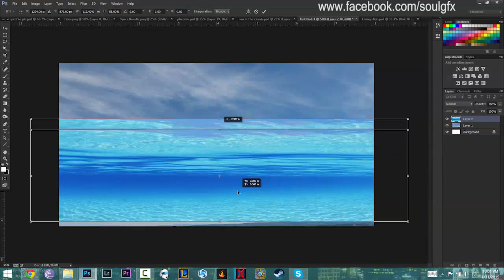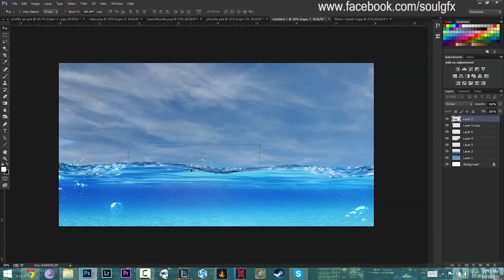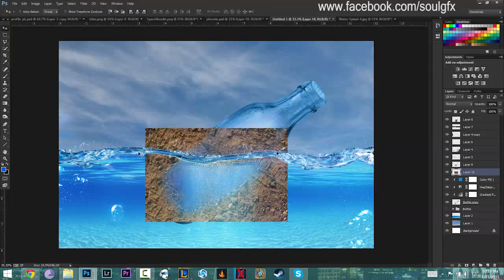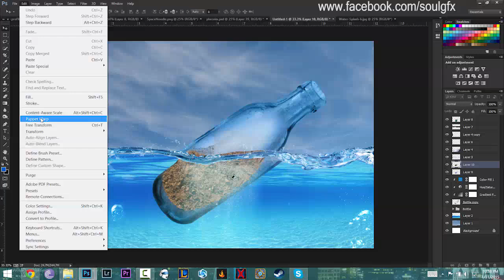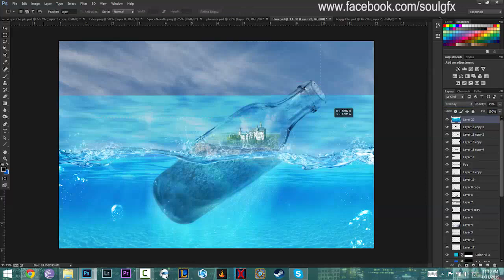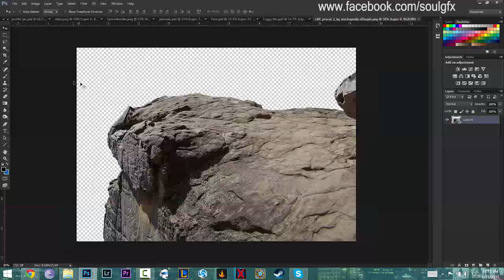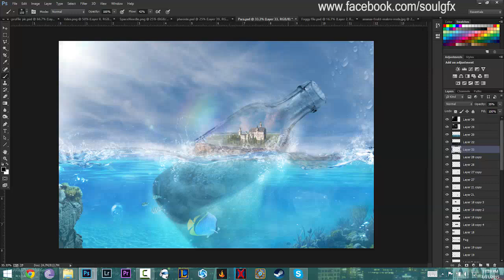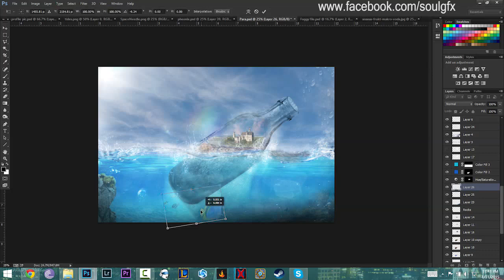Secret Paradise - Speed art (Photoshop) | CreativeStation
CreativeStation Team